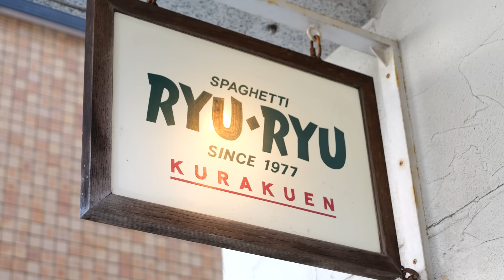【パスタを吸い込む力士】🍝牛スジのカルボナーラ・たらこナスベーコンにんにく・牛肉としそのバターライス ／ 追加：ミート納豆卵黄のせ・エビとブロッコリーのクリームソース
日本の伝統あるスポーツ「相撲」
その「相撲」に命をかける力士達の「食事と日常」を紹介するチャンネル。

■目次
00:00　入店・注文
01:24　ガーリックパン
02:51　たらこナスベーコンにんにく
06:02　食事開始
12:22　牛スジのカルボナーラ
20:54　牛肉としそのバターライス
29:26　追加注文
29:50　エビとブロッコリーのクリームソース・ミート納豆

■動画の注釈
・大相撲の本場所中は、撮影を行っておりません。

🔸🔸🔸🔸🔸🔸🔸🔸　募集　🔸🔸🔸🔸🔸🔸🔸🔸

🔳 二子山部屋では、新弟子（行司、床山、呼出し）を募集中。

条件：身長１６７cm以上、体重６７kg以上、２３歳未満
（３月春場所に限り、中卒は１６５cm以上、６５kg以上）

未経験者でも、相撲をやってみたい方は是非ご連絡下さい。